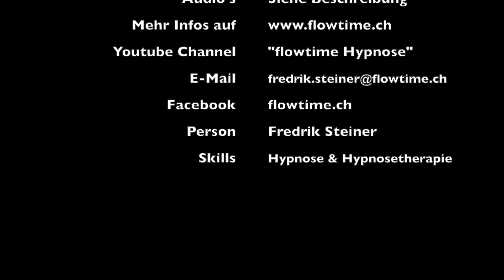Faszination Blitzhypnose Teil 1: In einer Sekunde direkt in die Trance.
In diesem Video zeige ich euch die berühmten Schnellhypnose- Induktionen "Handpull & Handshake". Echte Aufnahmen aus der Turnhalle Oberdiesbach.